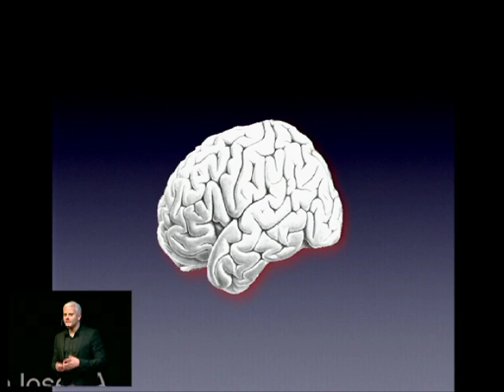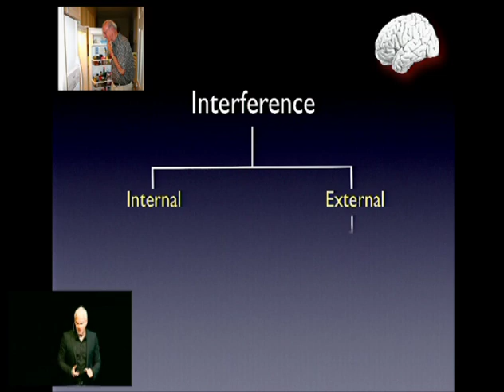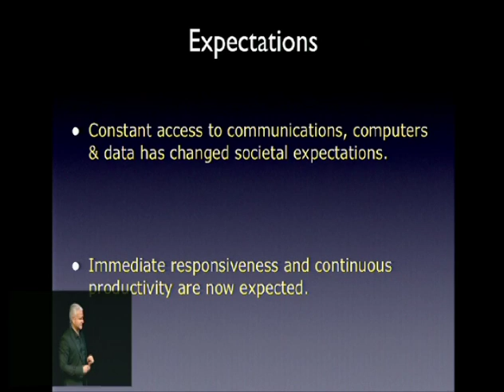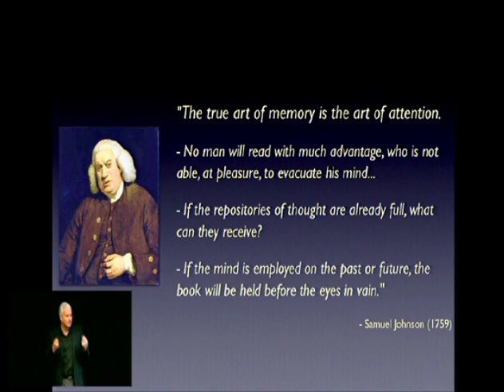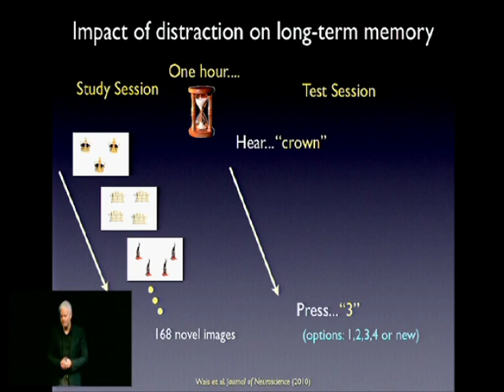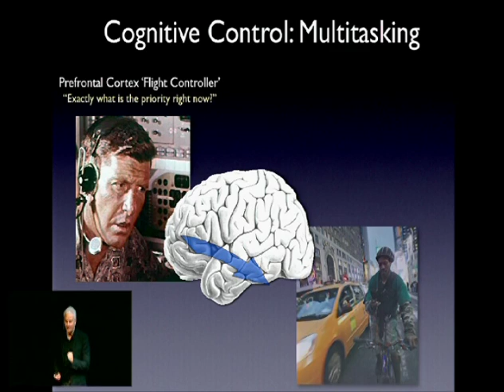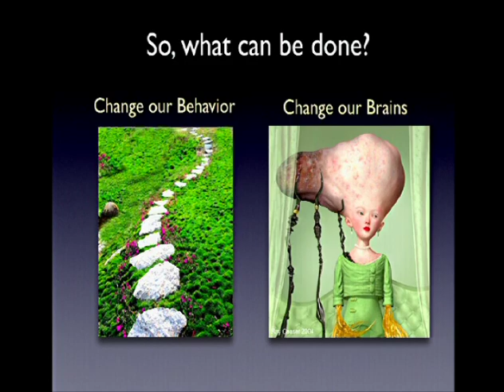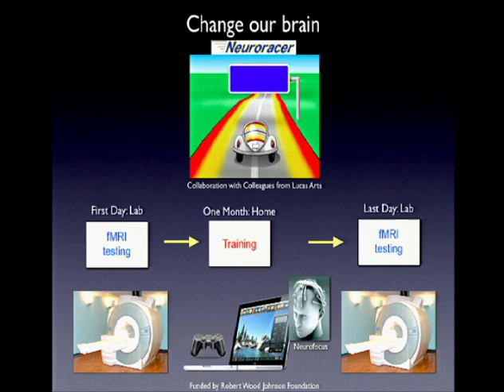TEDxSanJoseCA - Adam Gazzaley, MD, PhD - Brain: Memory and Multitasking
A mix of science and art - brain scientist and nature photographer.

Dr. Adam Gazzaley is a rare mix of science and art. He now directs a cognitive neuroscience laboratory at the UCSF Mission Bay campus, which focuses on understanding the neural mechanisms of memory and attention in humans. In addition to his laboratory, he has recently established and now directs the Neuroscience Imaging Center (NIC) at UCSF, a core facility designed to use the tools of human neurophysiology, notably functional MRI, to study the healthy and impaired brain. It is likely that Adam's extensive scientific background now provides the colors for his nature photography palate.  He feels that "both are an exploration of nature, be it the discovery of the organization, complexity or beauty of the brain, a neuron, a waterfall or a sunset; it's all about the art of perception." The focus of Adam's philosophy emerges and is portrayed in his book, Wanderings.